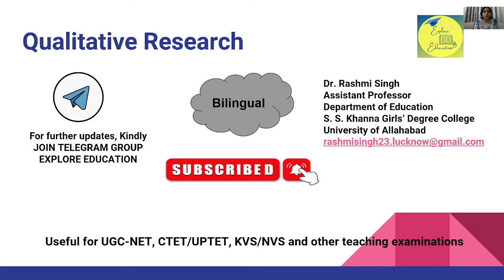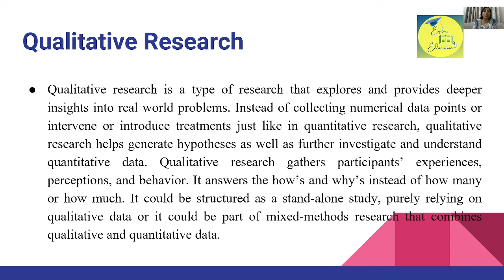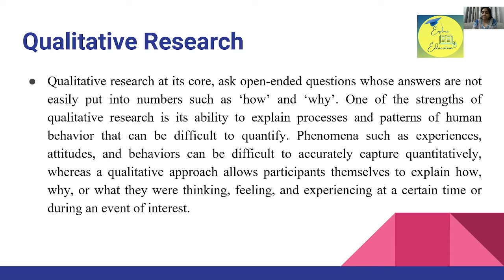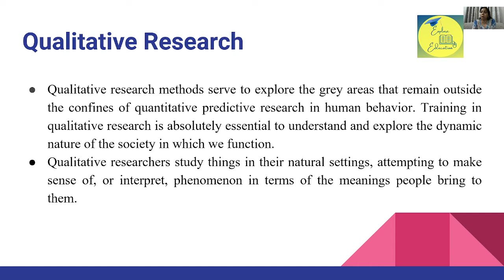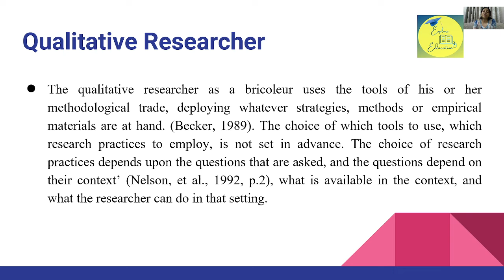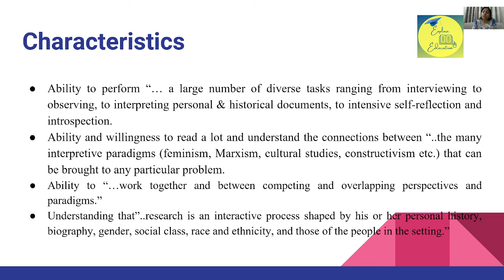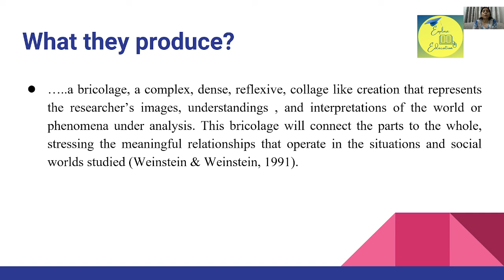Qualitative Research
This video describes the concept of qualitative research and the characteristics of the qualitative researcher.